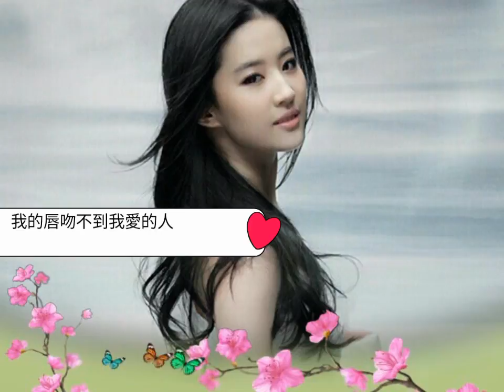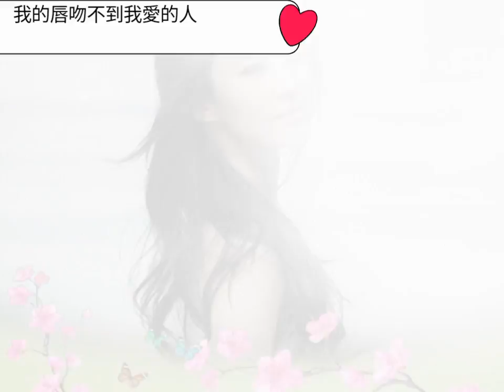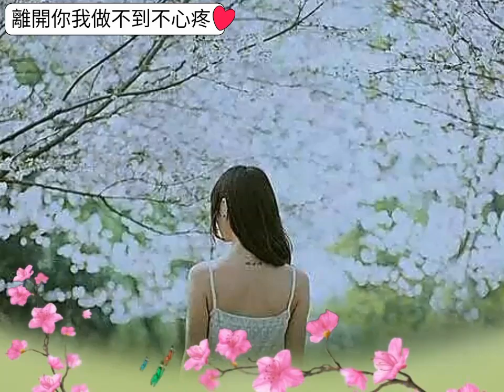《我的唇吻不到我愛的人》 演唱 :王奕心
王奕心

我的唇吻不到我愛的人

作詞：帥帥俠
作曲：帥帥俠

不想你看我哭泣的臉
就對你說看飄雪的天
毫無聲響的畫面
深深刻入了心田
哽咽著讓悲傷沉澱

多想最後再看你一眼
真的好想說一聲再見
還有一顆淚打轉
一顆掛在了嘴邊
成為我最後的紀念

你轉身看不見我的心疼
誰把誰 當了真
追憶到 夜已深
抱緊的愛 已經冰冷

離開你我做不到不心疼
揮不去 的笑容
紅塵中 盼相逢
多少癡心 多少夢